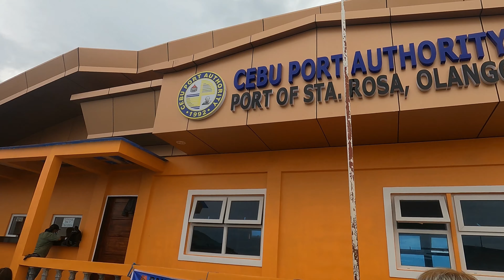Olango Island Season 2 (Fiesta in Causwagan) Part 1 | Bryle Canete Official